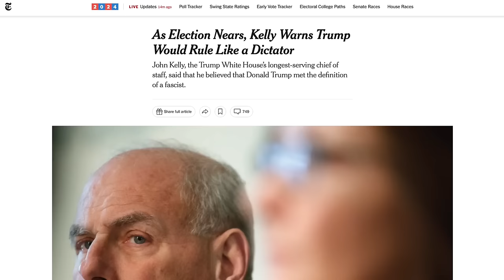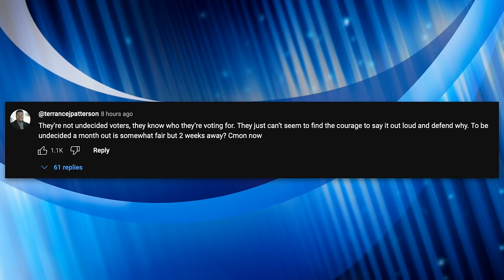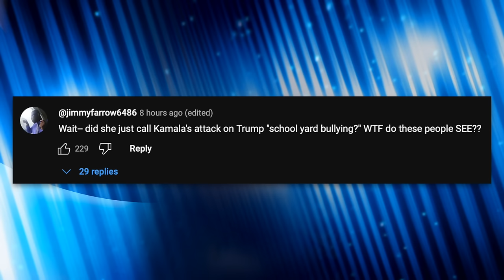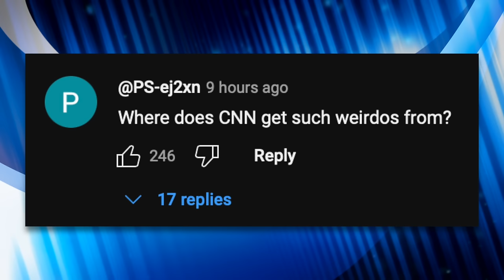Undecided “Idiots” on Voter Panel Hilariously ROASTED by CNN’s Viewers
Even CNN’s audience is fed up with insufferable undecided voters who still can’t make up their minds after Kamala Harris’s CNN town hall. CNN hosted a panel with five undecided voters who shared their thoughts about why it was so difficult for them to make a decision with less than two weeks to go before the election. The CNN comments section was utterly ruthless. CNN viewers commented about their “lack of critical thinking” and accused the panelists of clout chasing.